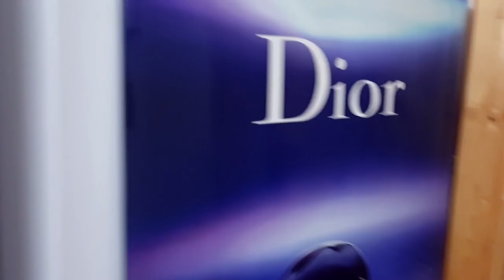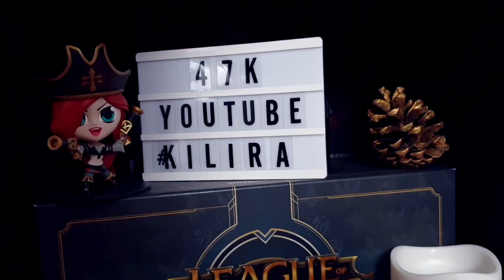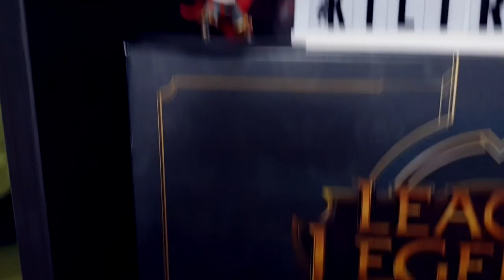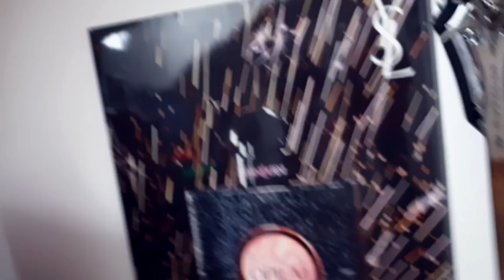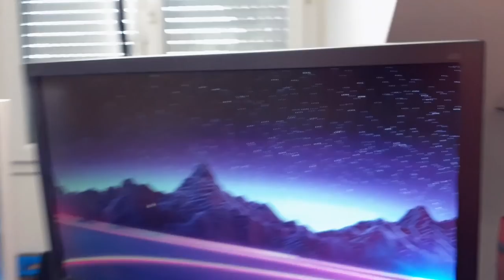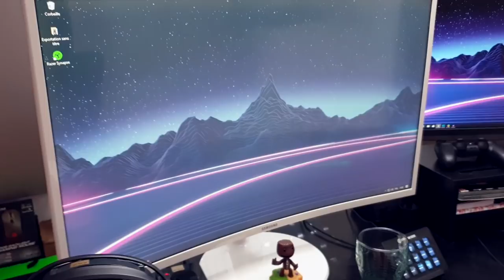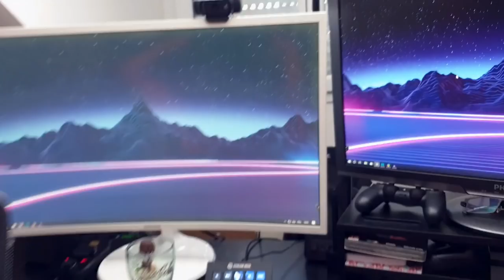VOUS ALLEZ DÉCOUVRIR LA OU JE RECORD